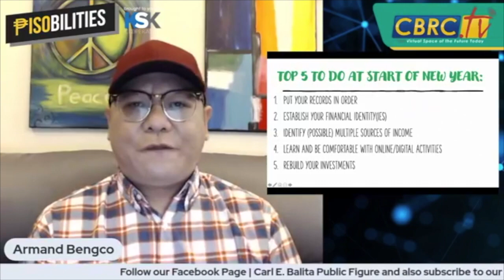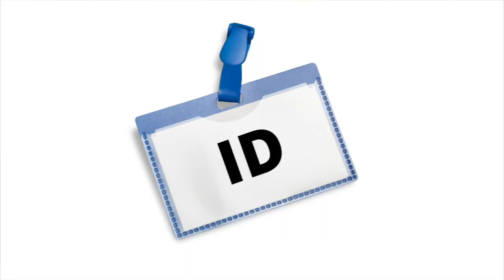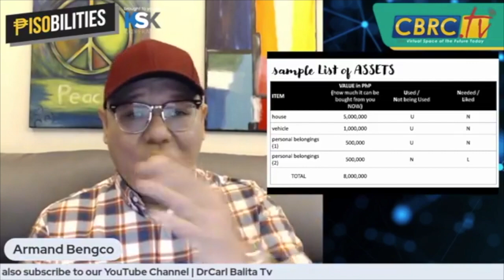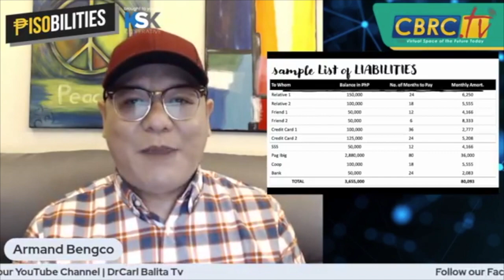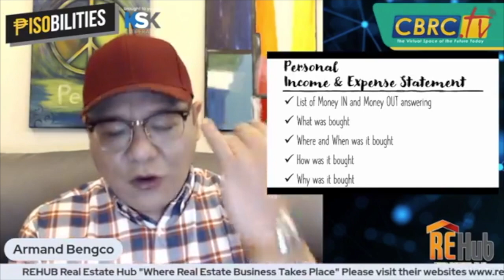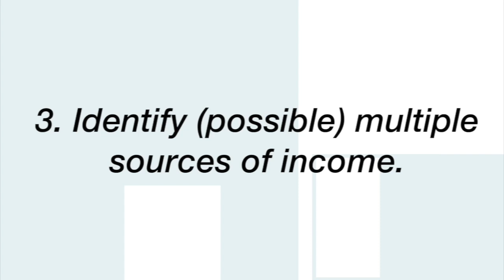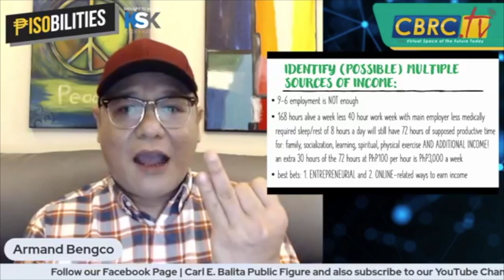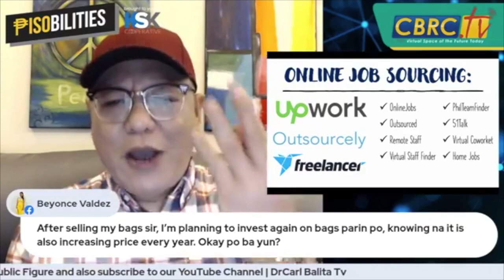Financial Planning for 2021 Part 1 | Pisobilities in CBRC.tv